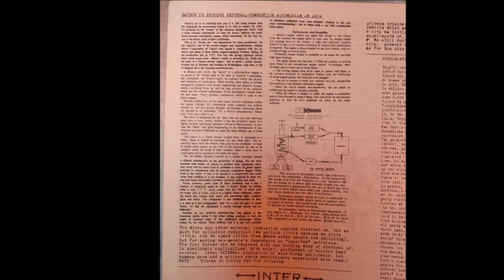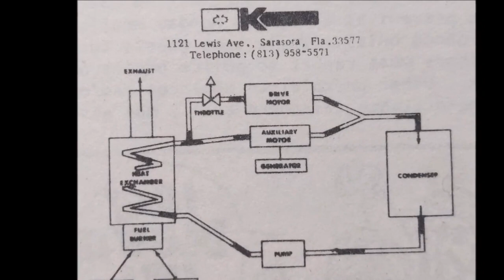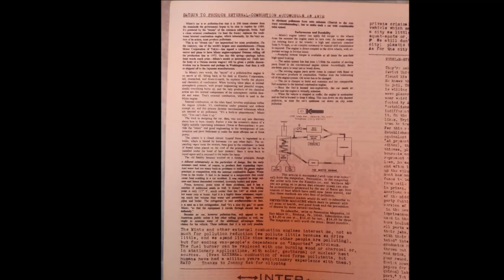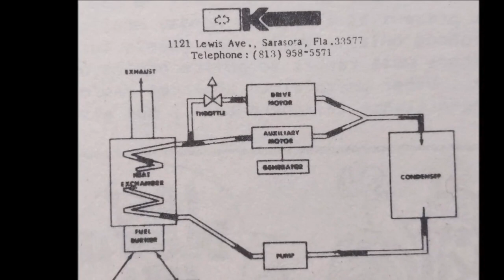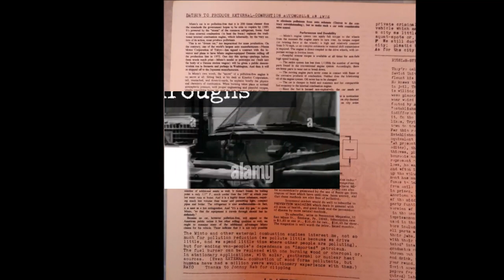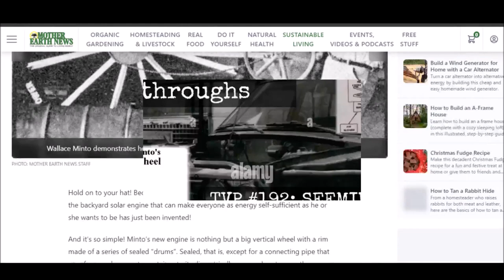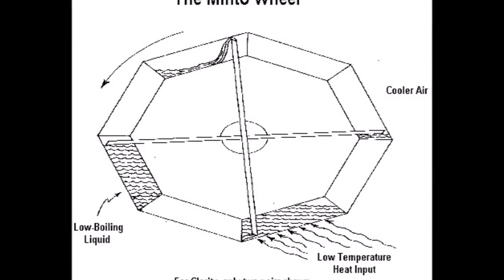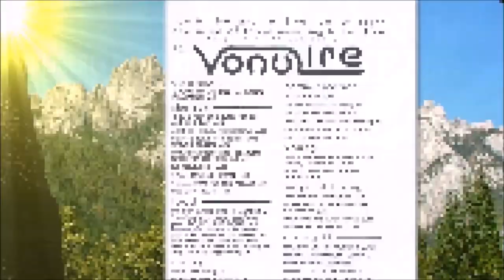TVP #192: Seemingly Endless Alternative Energy Solutions: Wally Minto's 1970's Breakthroughs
Join Brian, our English robot friend, as we dive into Wally Minto's alternative energy breakthroughs in the 1970's, originally found in VonuLife #2, July 1971.

The rest is a result of this morning's brief exploratory journey.